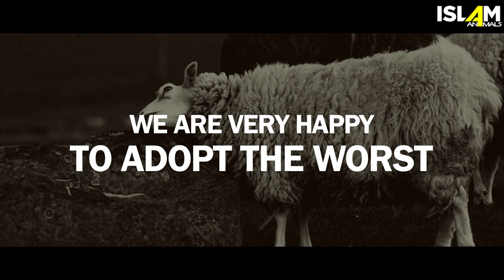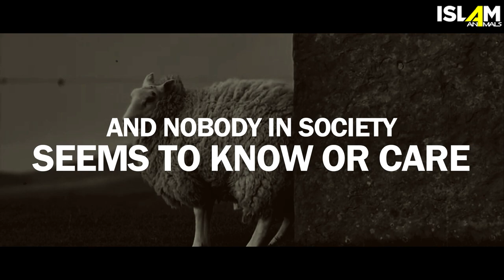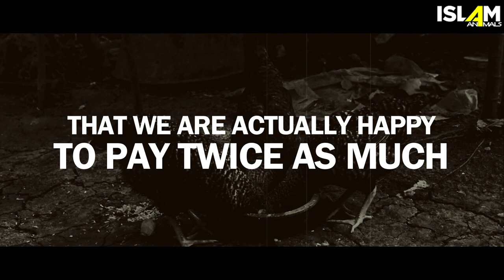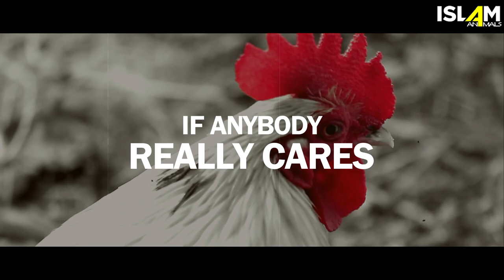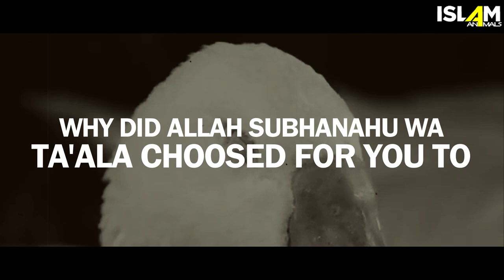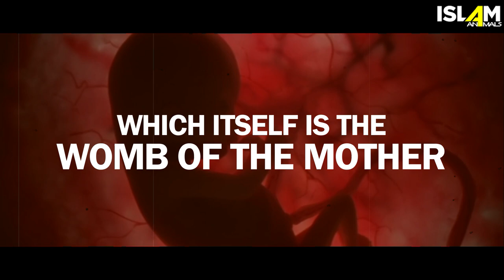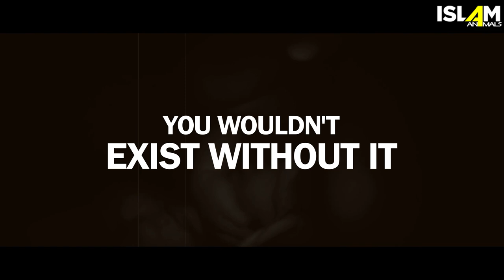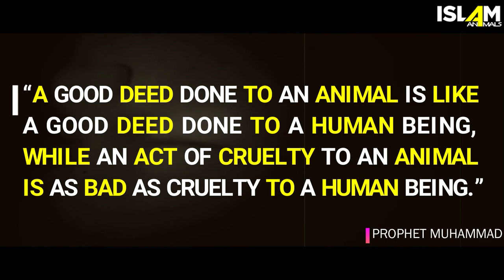ANIMALS IN ISLAM | ABOUT ANIMAL WELFARE AND RAHMA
We created this channel to educate and inform people about animal rights and welfare in Islam. All living creatures including humans, animals, birds and insects are worthy for consideration and deserve respect since Islam views them as Allah’s creations.

Islam strongly enforces its followers to treat animals with compassion and do not abuse them. The Holy Qur'an, Ahadith as well as history of Islamic civilization have witnessed numerous examples of kindness, mercy, and sympathy for animals.

According to Islamic teachings, animals have specific position and purpose in the creation hierarchy. Fundamentally they have been created to fulfil the multiple needs of the mankind. On the other hand humans have been directed not to waste the lives of animals and are held responsible for their well-being and feed.